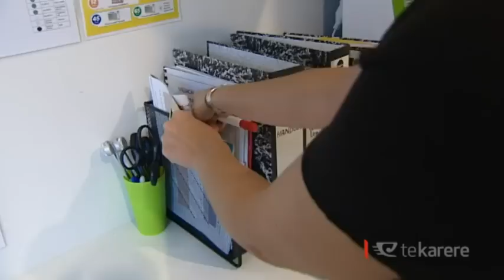Kawerau social services appeal for grassroots support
The Government is being urged to consider small rural communities when it comes to its Budget. Kawerau is home to almost 7000 residents, over half are Māori. Many of them are living on the breadline with social services working overtime to keep whānau above the line.